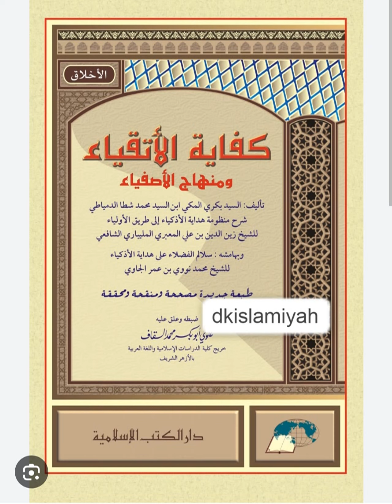Kifayatul Atqiyak 1